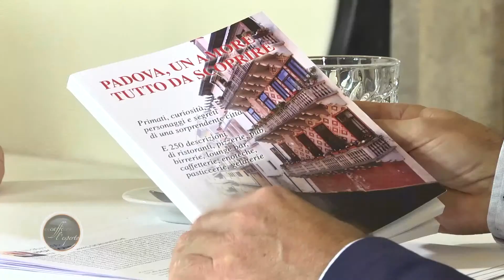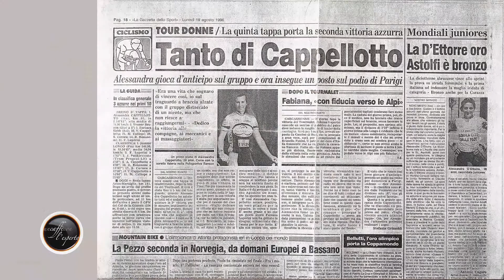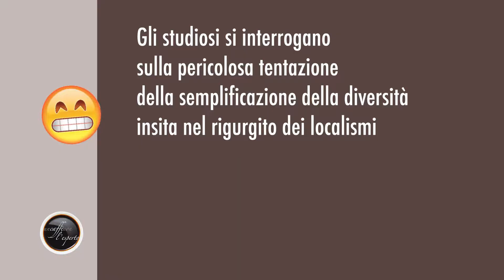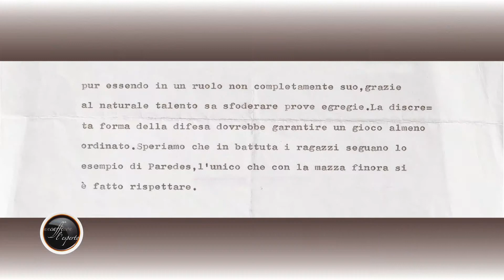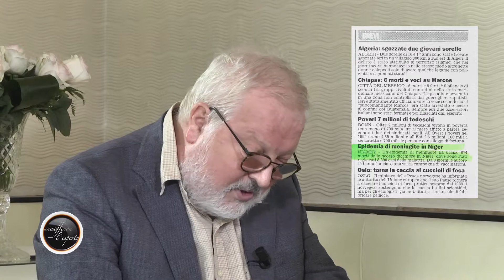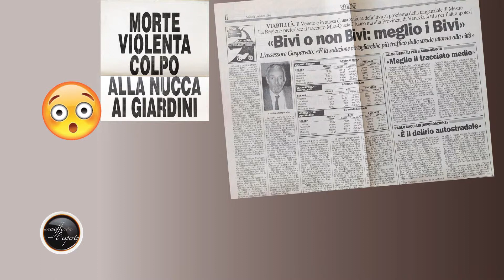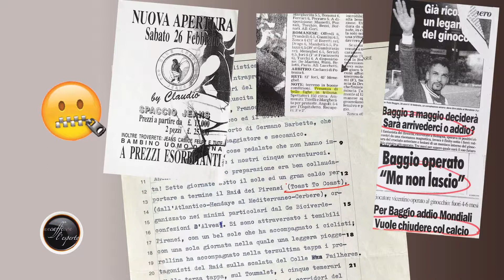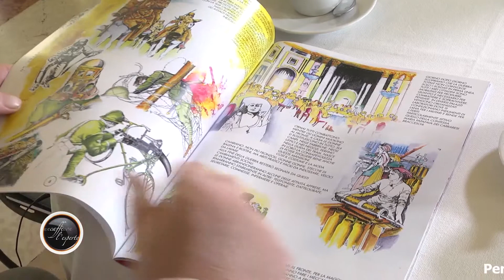Un Caffè con l'Esperto: Puntata 144 - Paolo DONA' 3